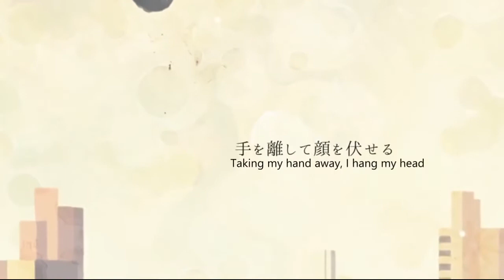【VY1v4】 Lyrical Stabilizer 【VOCALOID4】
Music & Movie lyrics：Police Piccadilly
VSQx : Me
Vocal : VY1v4 Normal/Power/Nature